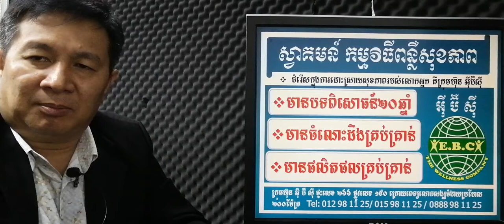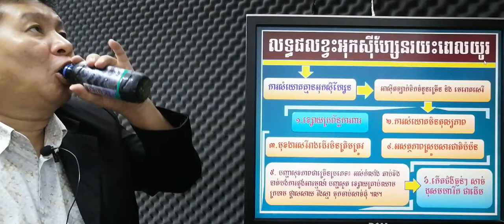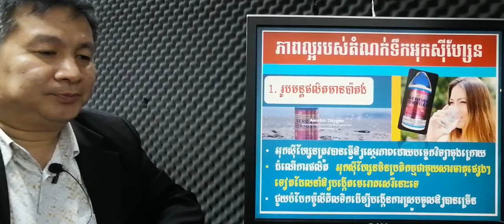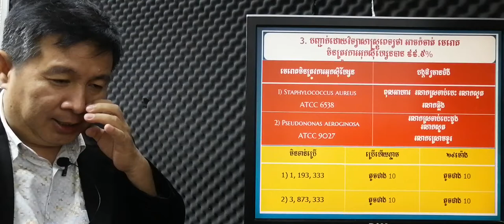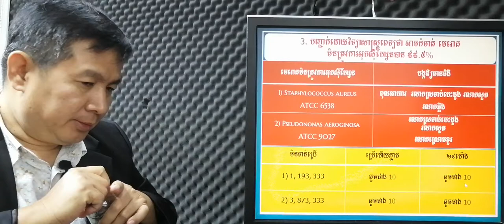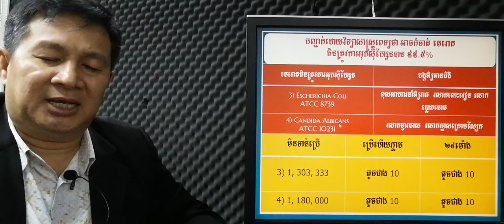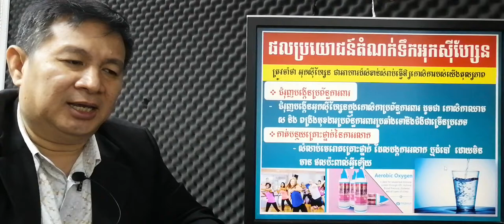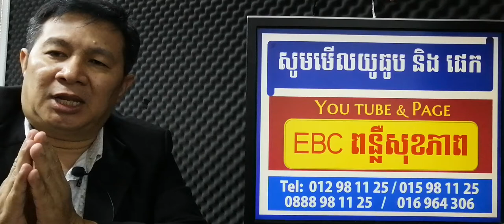EBC ពន្លឺសុខភាព - បើមិនបង្កើនអុកស៊ីហ្សែនទេ ប្រយ័ត្នកើតមហារីក - English (Pang Leehouv)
បើមិនបង្កើនអុកស៊ីហ្សែនទេ ប្រយ័ត្នកើតមហារីក ពន្យល់បកស្រាយដោយលោកគ្រូ ប៉ាង លីហ៊ៅ (Pang Leehouv) តំណាងក្រុមហ៊ុន អ៊ីប៊ីស៊ី (EBC)